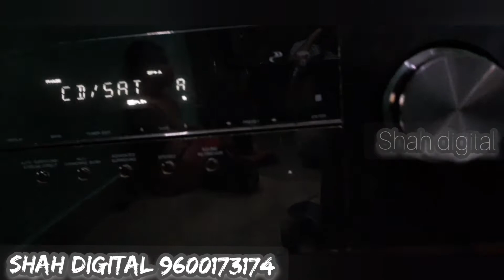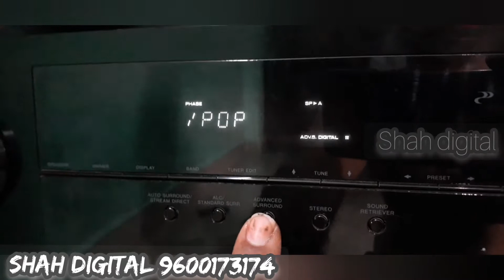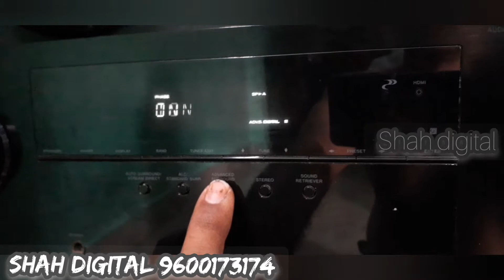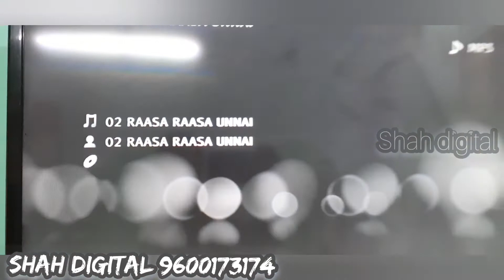HOME THEATER pioneer home theater.dts amp with speaker package.shah digital store.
pioneer home theater 5.1 speaker package modle vsx-321,hdmi,master audio.optical coaxil.
QUICK SPECS: • 160mm Cone Woofer, • 160mm Cone Passive Radiator • 77mm Cone Mid-range • 26mm Semi-dome Tweeter, • 3-Way, Bass-reflex • Maximum Input Power 150W • Frequency Response 40Hz~30kHz • Sensitivity 83dB • Impedance 8ohms ITEM CONDITION: • Very good condition. No issue • No repair.